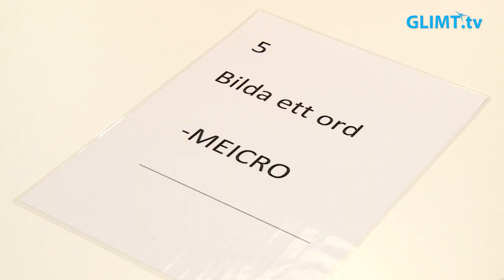Öppet hus på Kontorsmöbelhuset Ercomi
I början av December hade Ercomi på Våxnäs i Karlstad ett öppet hus. Man ville visa upp sitt helt nya showroom med kontorsmöbler.